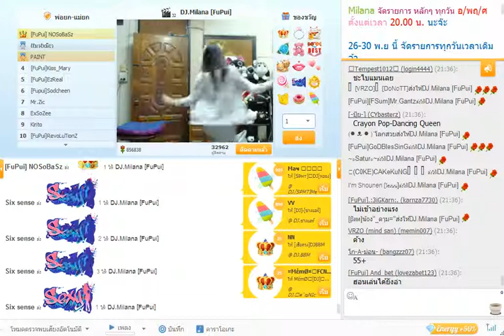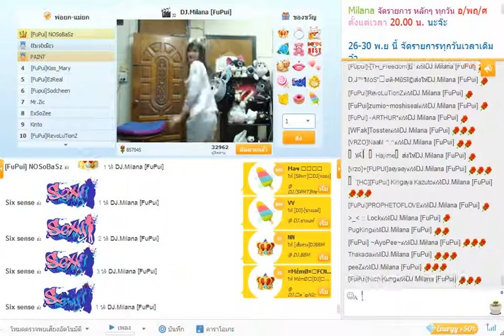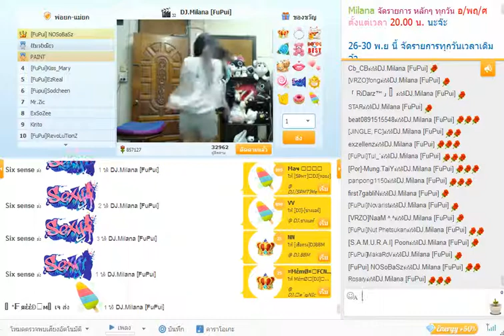DJ.Milana[FuPui] เต้น Dancing Queen(30/11/2013)